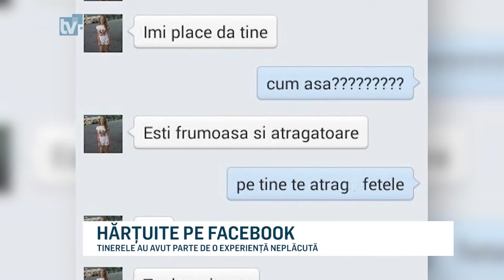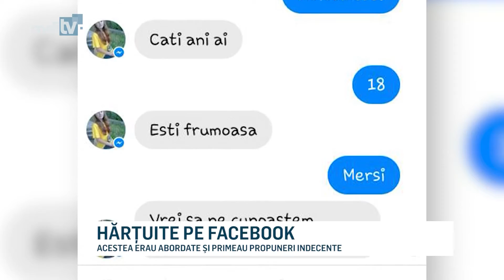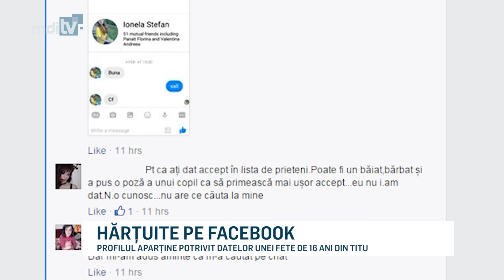HARTUITE PE FACEBOOK